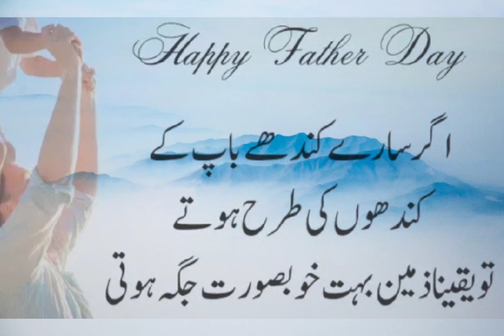ان کے ہونے سے بخت ہوتے ہیں باپ گھر کے درخت ہوتے ہیں